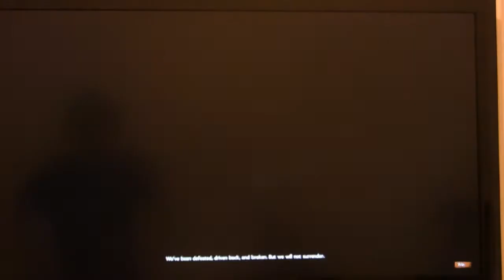[MGZ] Guild Wars 2 - Human Starting Area (Basic control & combat)